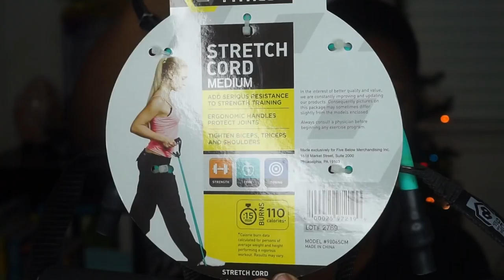10,000 Subscriber Giveaway!!! ⎮KoKo Volley [CLOSED]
This is it! I want to thank each and every one of you all for being the incredible players that you are. It means supporting each other's volleyball dreams.

1. IN THE U.S.
3. HOW YOU FOUND ME? YOUR VOLLEYBALL STORY

Here's to many more years with KoKo Volley! ♡

KOKO VOLLEY
Pottsville, PA
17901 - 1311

🏐 GRAFFITI Volleyball

🏐 FITBIT FLEX

☞  KOKO VOLLEY 2017 PANCAKE LINE is OUTTTT!